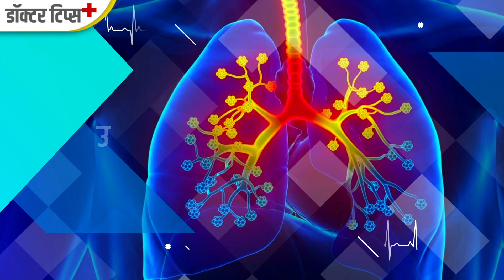Asthma : Causes and Treatment : दमा आनुवंशिक असतो का? लहान मुलांमध्ये दमा वाढण्याचं कारण काय?